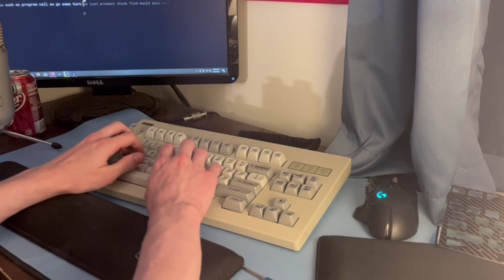Typing Test Before CANNONKEYS Meetup 2022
Had an issue with audio in the previous upload, but it's fixed now. Enjoy and have a nice night!